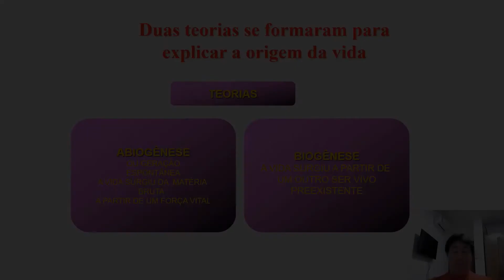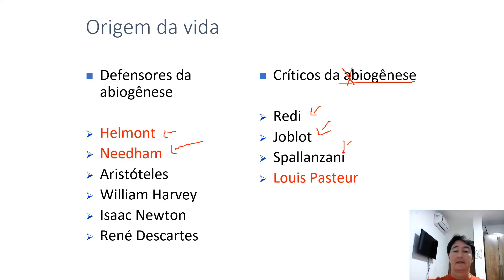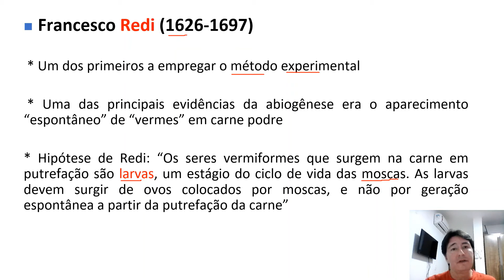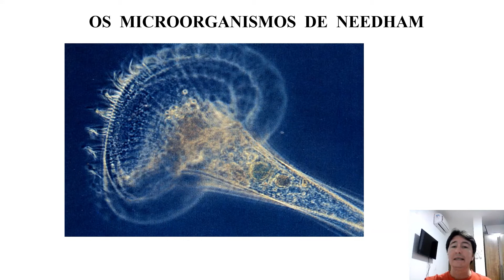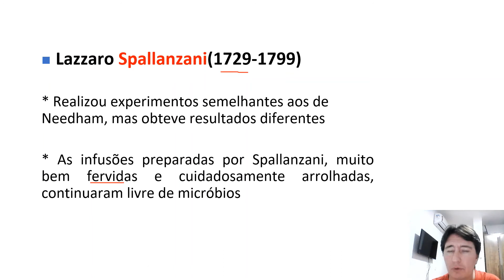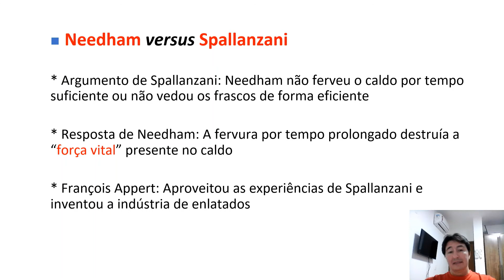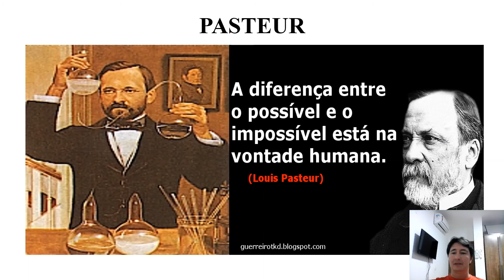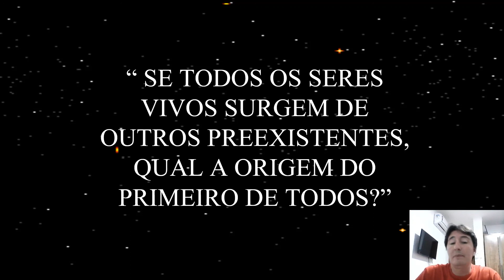Origem da Vida Teorias Abiogênese e Biogênese